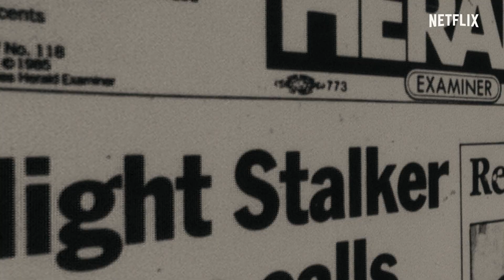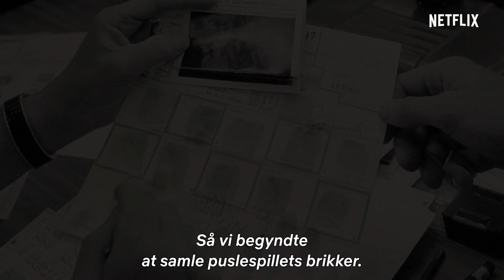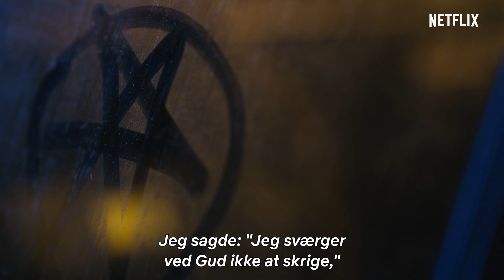Night Stalker: The Hunt For a Serial Killer | Officiel trailer | Netflix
LÅS DINE DØRE. Night Stalker: The Hunt for A Serial Killer kommer på Netflix 13. januar. Se historien om en af USA's mest modbydelige seriemordere nogensinde. Et vaskeægte uhyre, der lammede hele Californien.

Se Night Stalker: The Hunt for a Serial Killer – kun på Netflix

Under overfladen i det glamourøse LA i 1985 lurer en nådesløs seriemorder, der villigt tjener ondskaben. To kriminalbetjente giver ikke op, før de har fanget ham.